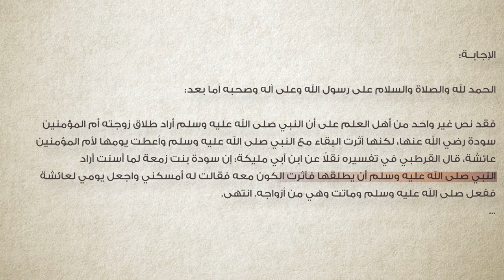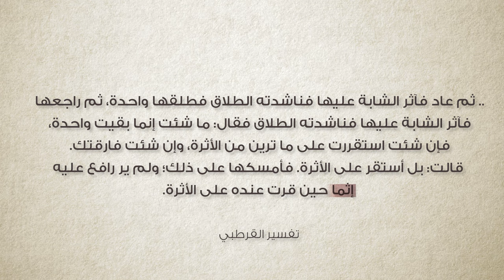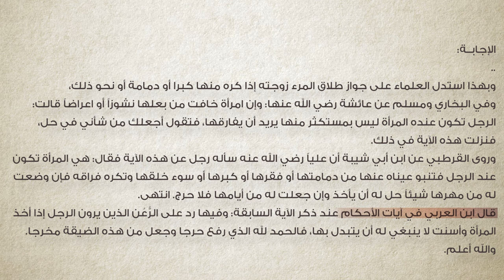برنامج سين وجيم | الحلقة 53 | الرسول وطلاق سودة